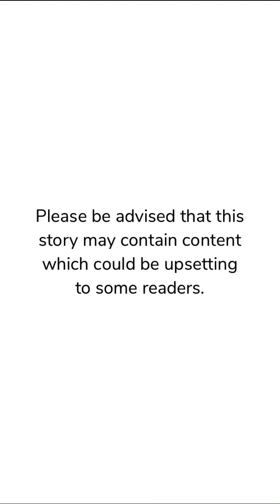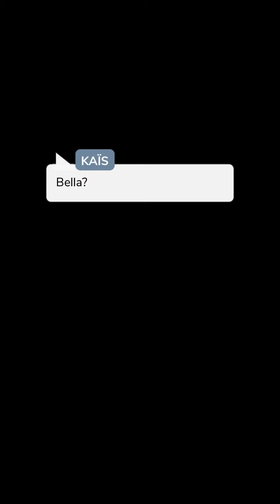Diamond Heart (Part 14) Episode Choose Your Story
Diamond Heart Episode 14

A few years later, Angela and Gregory are desperate to find a great path for their daughters... but it won't be the one they expected. Isabella knows exactly what she wants.

Credit: Laurie
Author’s IG: @lauriiie_episode